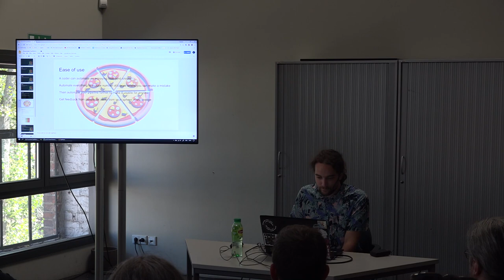Building Poo-Brain 64k Demos with Tool SqrMelon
Tropical Trevor shows their now open-source tool SqrMelon to live demonstrate stuff and to show some demos made with that tool. It is also about examples of what decisions can be made to enable a group of people make cooler visuals with less hassle!

This talk focusses on a few aspects of how Poo-Brain does 64k PC demos. Namely how they try to reduce complexity and improve iteration times, to keep the entire process as free and creative as possible.

Held at Evoke in Cologne on 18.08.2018